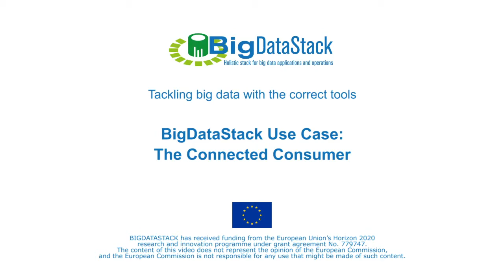BigDataStack Use Case: Connected Consumer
This use case application will provide retailers with optimal insights into consumer preferences and improve the effectiveness of marketing strategies for improving consumer shopping experience.
This will be used by ATOS, which is currently defining a roadmap for a major Spanish food retailer that will allow them to offer predictive shopping lists, and tailored recommendations and promotions.

BigDataStack added-value
The data-oriented infrastructure of BigDataStack will enable:

Data collection, aggregation, storage and analysis, handling a multitude of heterogeneous sources which, combined, they generate data at an unprecedented rate, and BigDataStack will manage them and seamlessly analyse them for the 3 predictive services envisioned in the scenario.

Efficient and optimized analytics and real-time decision making enabling the development of data-based value added services such as product logistics, virtual shopping carts and predictive lists, marketing and loyalty management. These services require a real time response, for example actuation of interactive displays in stores or issuing coupons to customers’ mobile devices.

Process improvement (with an emphasis on product replacement) exploiting the BigDataStack process modelling and process mining outcomes.